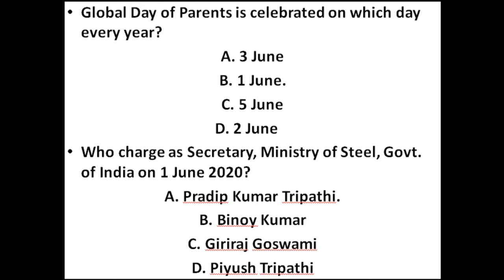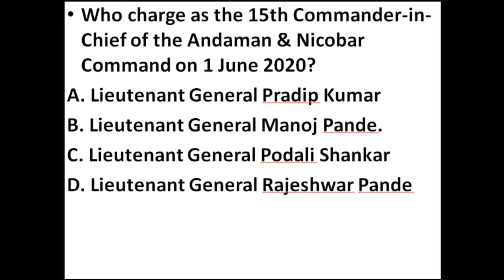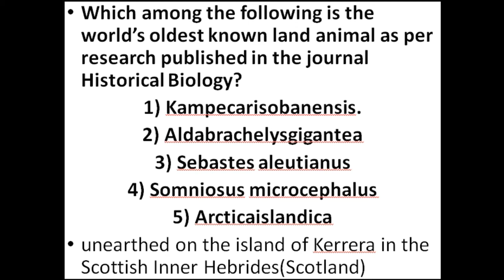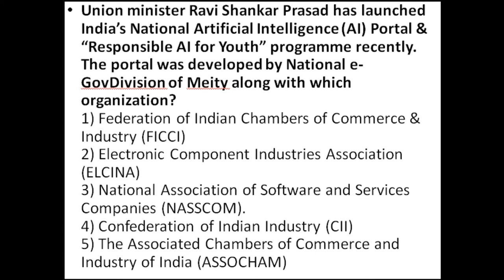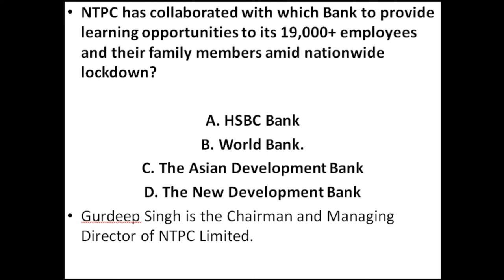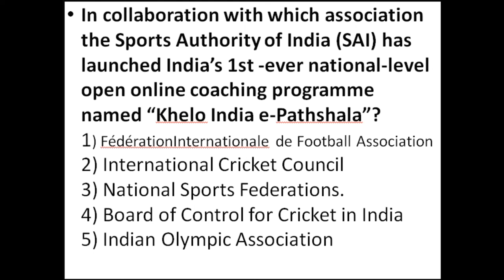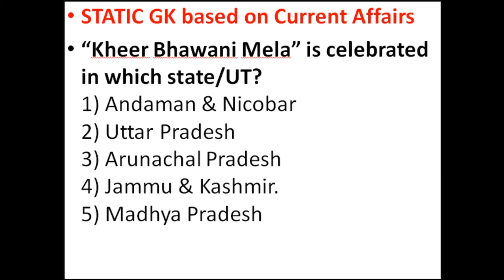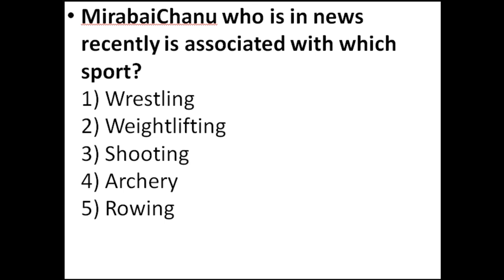4 JUNE 2020 CURRENT AFFAIRS IN HINDI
IN THIS VIDEO WE COVER ALL IMPORTANT CURRENT AFFAIRS OF 4 JUNE 2020 IN HINDI. FROM THIS VIDEO YOU CAN EXPECT AT LEAST ONE QUESTION FOR ANY COMPETITIVE EXAM.
WEB: SANKLAPSUCCESSPOINT.COM
ABOUT CHANNEL:
THIS IS AN EDUCATIONAL CHANNEL.
WE ARE ALSO PREPARING SPECIAL VIDEOS ON UTTARAKHAND STATE EXAMS & OTHER STATE EXAMS.